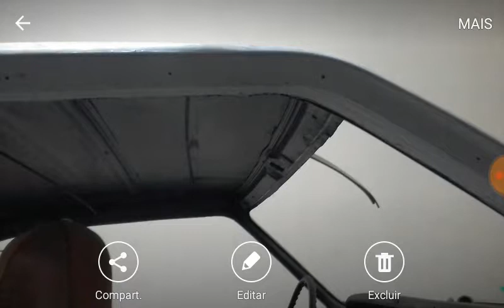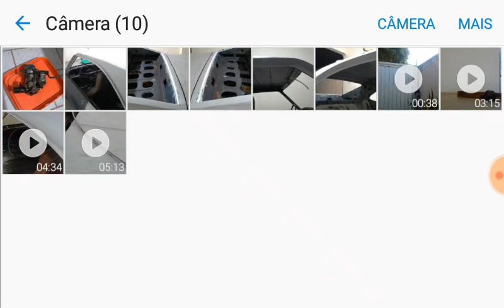Mais uma parte pintada no Opala! Estamos avançando...